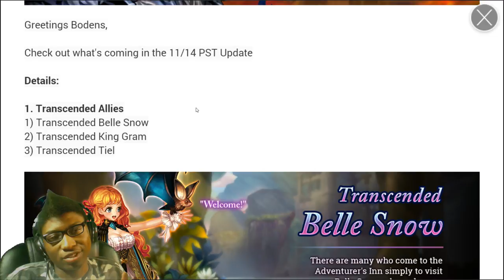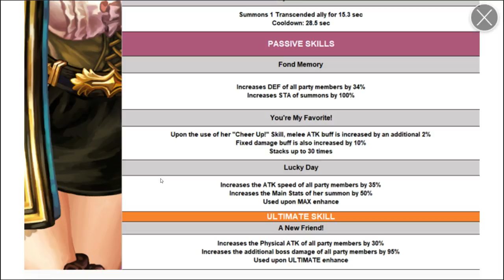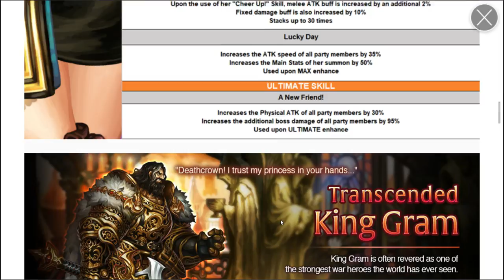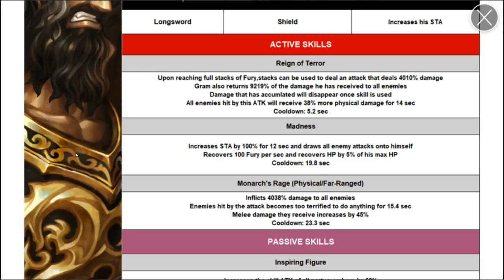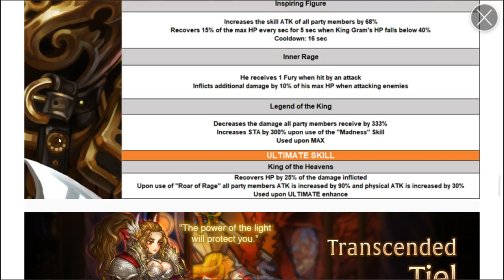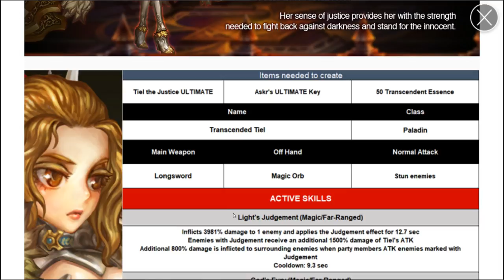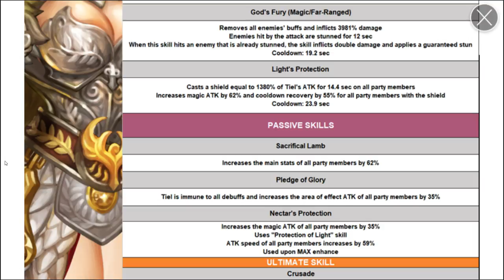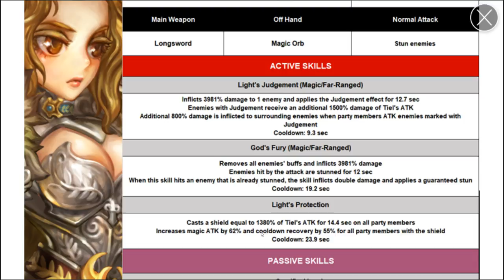Dragon Blaze | Episode 75 | 11/14 Patch Notes - Tiel, Belle, & Gram On The Way!